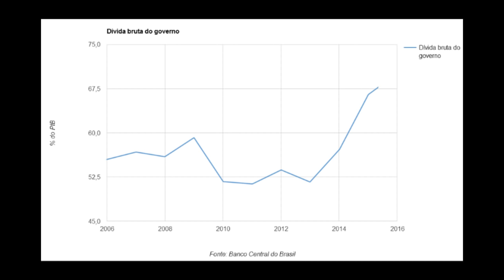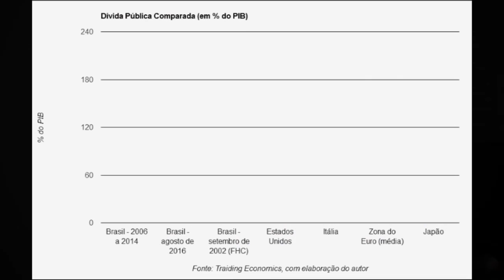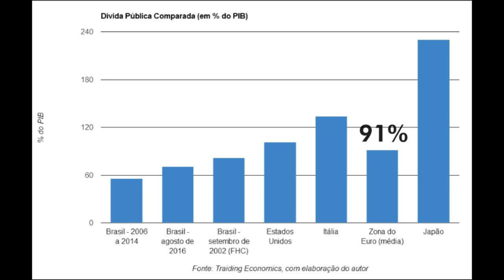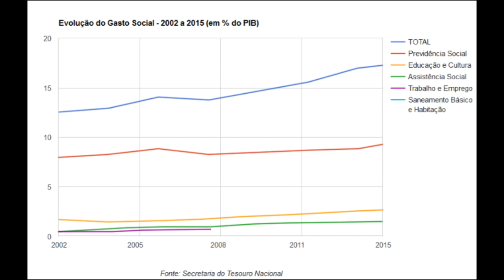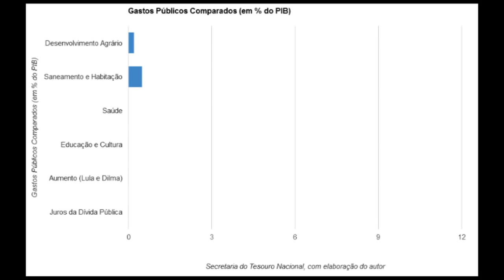Convite à desconstrução da PEC-241 [1]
Governo venceu primeira batalha para aprovar congelamento dos gastos públicos. Mas um mergulho no Orçamento da República desmente, uma a uma, suas teses. País não está quebrado. Gasto social cresceu, mas ainda é reduzido. PEC tira da Educação e Saúde, mas poupa os milionários.

Edição de Vídeo: Gabriela Leite